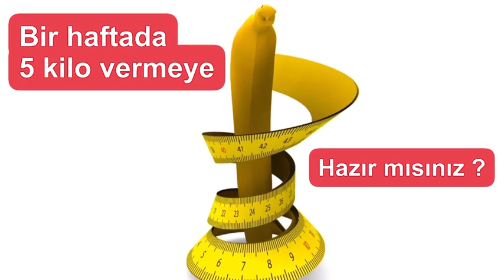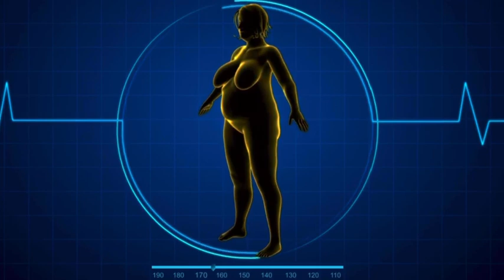Kefir Diyeti İle Haftada 5 Kilo Vermeyen Kalmayacak❗Zayıflama Yöntemleri❗Kefir İksir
Kefirin sırrı,zayıflayanların sırrı ortaya çıktı?Kefir diyetiyle hayalini kurduğunuz vücuda kavuşun.Kefir diyeti ile haftada 5 kilo vermeyen kalmayacak.zayıflama yöntemleri,Kefirden iksir.Evde hızlı kilo vermek istiyorsanız benim bu tarifimi mutlaka yapınız ve haftada kesintisiz uygulayınız.
Bu tarif ile spor ve ağır diyete gerek kalmadan kilo vereceksiniz.Sizde fazla kilolardan şikayetçi iseniz doğru zayıflama videosu karşınızda

Kullanığım malzemeler:
1 bardak kefir 200-250 ml
3 yemek kaşığı yulaf
Büyüklüğüne göre 1 yada yarım muz
1 tatlı kaşığı zencefil
1/2 tatlı kaşığı zerdaçal
1 tatlı kaşığı keten tohumu
1/2 çay kaşığı karabiber
Kefir diyeti ile haftada 5 kilo vermeyen kalmayacak. Zayıflama yöntemleri. Kefirden iksir.

TEŞEKKÜRLER!

Reyhanın Tarif Cenneti
Video dilinize çevrildi.Videonun sağ üst köşesinde 'çevir ve altyazıları etkinleştirin 'tıklayın.

Arkadaşlar bu videoyu beğendiyseniz kanalın büyümesine yardımcı olabilirsiniz:

Videoyu değerlendirin! 👍 -Çok mutlu olacağım ve kanalın gelişmesine yardımcı olacak.

YORUM YAZIN veya bana tarifle ilgili bir soru sorun. Size cevap vermekten çok mutlu olacağım.

📢 Daha sonra hangi yemeği pişirmek istediğinizi onlara bildirmek için bu videoyu sosyal ağlarda arkadaşlarınızla da paylaşabilirsiniz.

Zaman ayırdığınız için teşekkürler!❤️